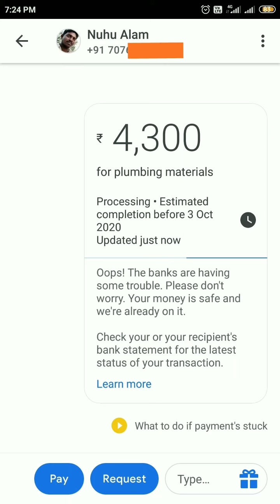google pay payment processing problem solved l google pay payment failed in Hindi.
don't worry your money is in safe.
don't search any customer care number on google for google pay or phone pay.